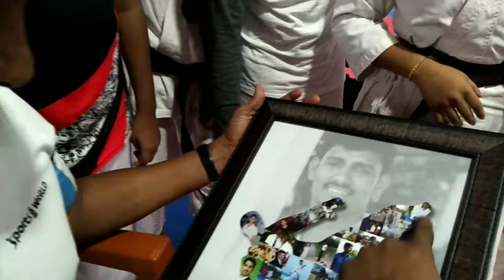SURPRISE TO OUR RENSHI SANDEEP VK...!!! KUNDAPURKANNADA /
Vlog#7
Oct 9th, Mr and Mrs Kiran kundapur were blessed with a champ who has turned into one of the best karate coach. To have begun his practice with his father, striving for excellence have now finished 5th degree of black belt and is also spreading his knowledge and martial arts to lots of people around. Being a karate coach for thousands of students have won many karate competions and championship and have made us feel proud to be one among his students. His positive attitude gives us energy to workout. His enthusiasm always keep us fresh. His long lasting smile makes us forget all our pain. The much he speaks the more we get to know about various things. Being a karate instructor have also one in various dance competitions and is also highly passionate about cricket. Totally he is our energy booster...
    He is none other than our dearest RENSHI SANDEEP.V.K.